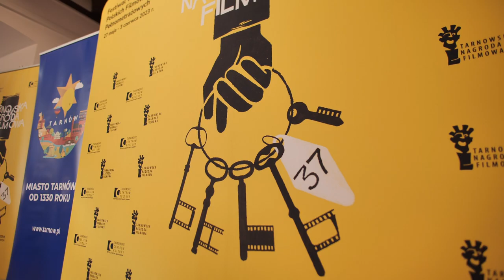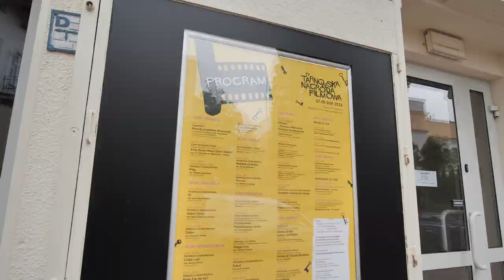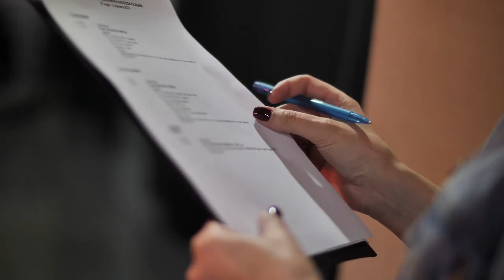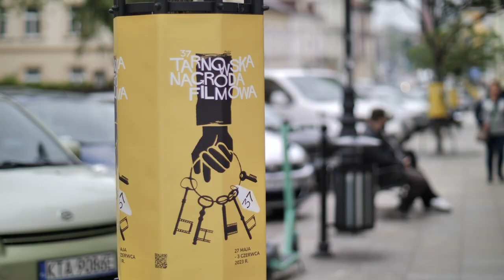Kronika 37. TNF: Inaugurująca Festiwal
Kronika 37. TNF na Inaugurację Festiwalu.
Relacja z przygotowań do festiwalu.
Realizacja: Emer Studio
Zdjęcia: Maciej Rybski
Montaż: Andrzej Adamski